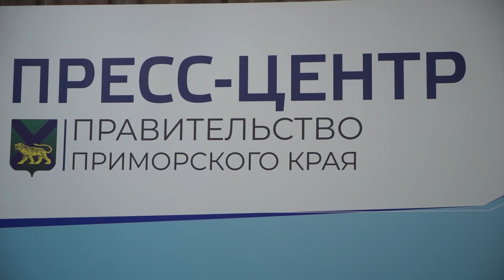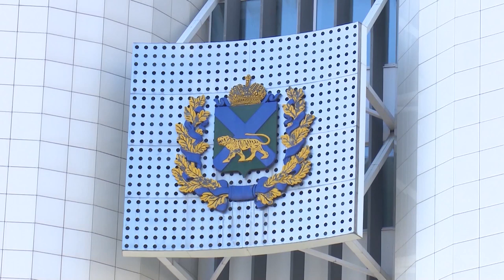Специалистов в сфере геодезии, землеустройства и кадастров будут готовить со школьной скамьи.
Министерство образования края и Управление Федеральной службы государственной регистрации, кадастра и картографии по Приморью заключили соглашение о сотрудничестве. Теперь специалистов в сфере геодезии, землеустройства и кадастров начнут готовить со школьной скамьи.